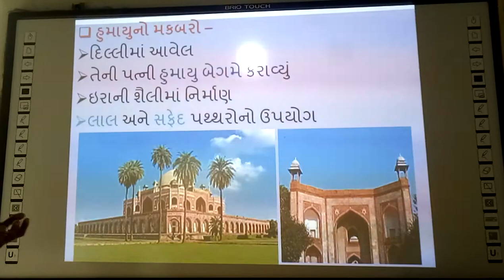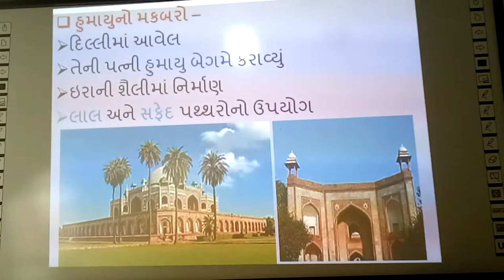ભારતના સાંસ્કૃતિક વારસાના સ્થળો - હુમાયુનો મકબરો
ભારતના સાંસ્કૃતિક વારસાના સ્થળો - હુમાયુનો મકબરો, | smart india, | suresh dhoriya, | Bharatna sanskrutik varsana sthalo- Humayuno Makbaro, | Humayuno Makbaro, | social science, | samajik vigyan, | Best video of Humayu Teblo, | Best infoyrmation of Humayu Teblo, | you tube, | Education, | technology, | animation, | short note, | social science, | videos, | Information,